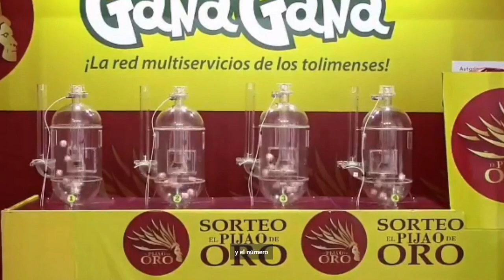PIJAO DE ORO Resultado del VIERNES 05 DE AGOSTO del 2022 ✅🥇🔥💰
Hola buenas tardes, te presentamos los resultados de las loterías y chances en Colombia, vamos con el Resultados del Chance Pijao de Oro del VIERNES 05 DE AGOSTO de 2022.